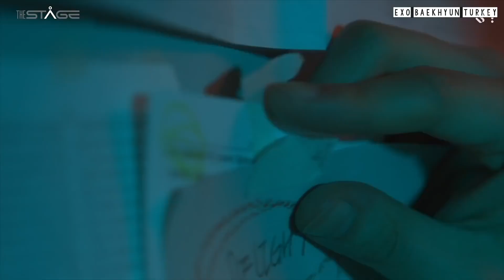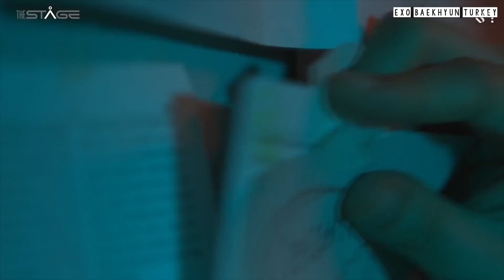Baekhyun - The Stage Röportajı (Delight Era) [Türkçe Altyazılı]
Çeviri: Berry 🍓
Gömme: iblanchex

Bu videonun çevirisi EXO Baekhyun Turkey tarafından yapılmıştır. Yanlışlarımız varsa affedin lütfen. Keyifli seyirler~ 💖

exo
baekhyun
exo baekhyun
exo baekhyun youtube
exo turkey sayfaları
exo baekhyun turkey
exo türkçe